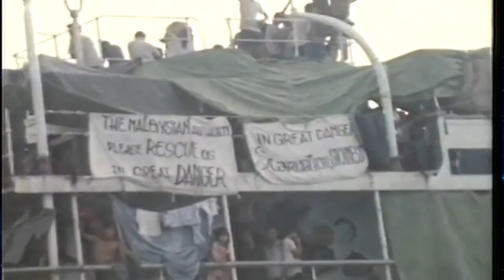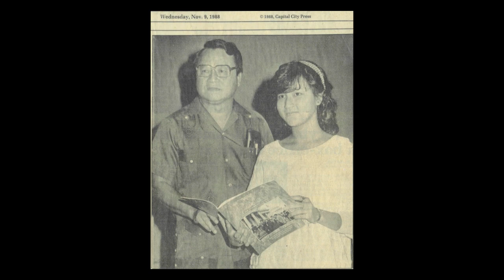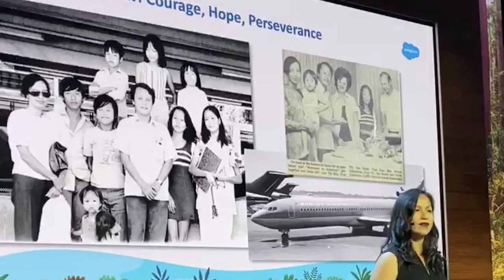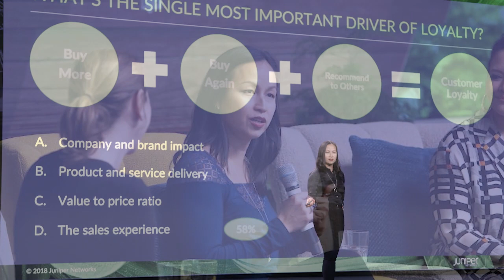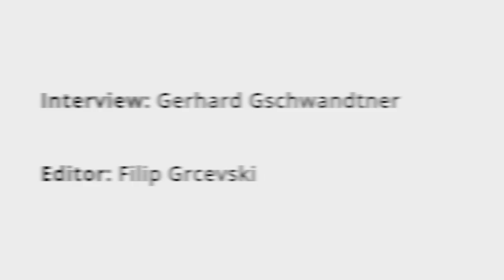Success with Immigrant's Tenacity: Hang Black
Like many immigrants, Hang Black has fire in the belly. In this candid Selling Power interview, she shares the spellbinding story of her harrowing escape from Vietnam, her successful adaptation to American life that ultimately led to a highly successful career. Hang Black achieved the American Dream and she will soon release her new book entitled THE IMMIGRANT'S EDGE